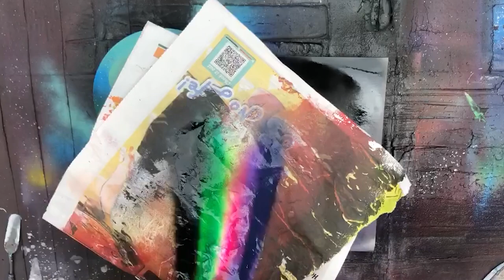How to Spray Paint Planets? FAST and EASY by Spray Art Eden